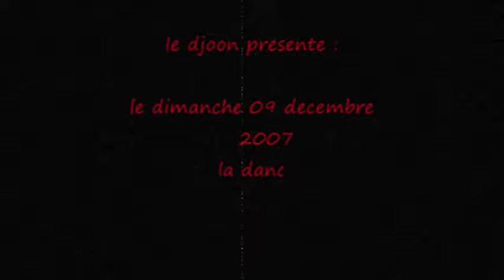TIMMY REGISFORD au DJOON